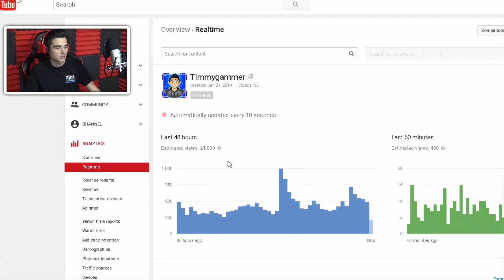Knights and Dragons - T10 RAID ARMOR + LEVELING AGNI'S ETERNAL SHADOWFORGED ARMOR!!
Knights and Dragons - T10 RAID ARMOR + LEVELING AGNI'S ETERNAL SHADOWFORGED ARMOR!! In this video, we'll be looking at the raid that just ended and be leveling up the brand new t10 armor.

CHECK OUT OTHER POPULAR UPLOADS AS WELL:
Knights and Dragons - SO MUCH DRAGONFORGED! 52 Spectral Chests Battle w/Koozik!

Knights and Dragons - LUCKIEST CHEST OPENING EVER!! "EPIC" Flaming Chests!

Line ► officialtimmygammer
KnD Friend Code ► XBH-CHZ-QWY
Skype ► Timmygammer
Kamcord ► Timmygammer

MY PERSONAL COMPUTER  SPECIFICATIONS:
►G.SKILL Ripjaws X Series 8GB 240-Pinn DDR3 SDRAM DD

►Tablet:
- iPad with Retina display Wi-Fi 16GB - Black

►Recording Software:
- Audio: Audacity
- Computer Screen: Camtasia Studio 8
- Tablet Screen: Elgato HD60

♫ Outroduction: ♫
Creator ►Me!
Music (From Artist's Permission) ►Moe Shop - You Look So Good

♫ Music Used In This Video with Permission From Artist ♫
►Electro-Light - The Way (Feat. Aloma Steele)

Knights and Dragons Game Description:
Knights & Dragons is a non-stop action RPG with endless battles against mythical creatures and knights in one massive action-packed adventure.

Rise up and build your team of heroes from friends and players all over the world for deadly, fast-paced battles full of thrills and excitement!

Battle legendary monsters and lead your kingdom to victory! Create an army and defeat epic bosses. Unlock hundreds of items, collect rare treasures and craft the ultimate set of armor!

Features:

• Free-to-play action RPG
• Go on epic quests and adventures in uncharted realms
• Defeat legendary beasts in fast-paced battle
• Team up with your friends for hours of gameplay
• Square off against players worldwide in weekly tournaments
• Unlock hundreds of knights, armor, gold, treasure, and more
• Craft the ultimate set of armor for victory

Free
Category: Games
Updated: Jul 28, 2015
Version: 1.19.4
Size: 54.1 MB
Languages: English, French, German, Italian, Portuguese, Spanish
Seller: Funzio, Inc

If you read all of this description than your a Bad Ass.